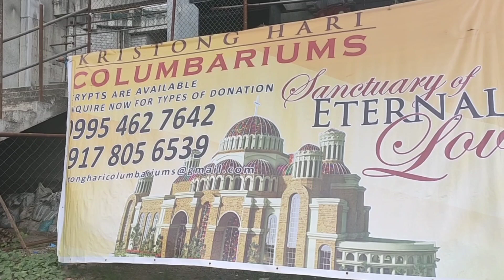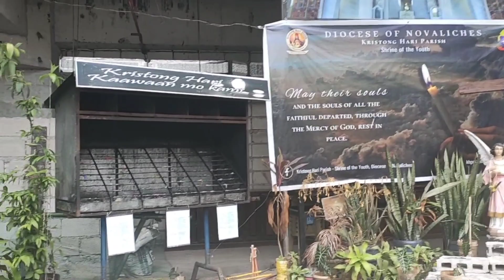Kristong harii kay Ganda.sana matapos na lhat.